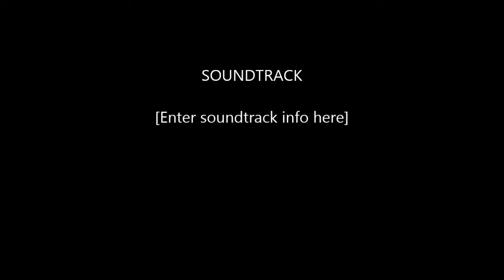english fridays part 1- the crash...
hello and welcome to our new (and first) series: english fridays!

Jacob and Jim have crashed on never explored land, and try to survive what will they find.
The goal is to get as much food with help of a farm and animals, and other farm stuff?...